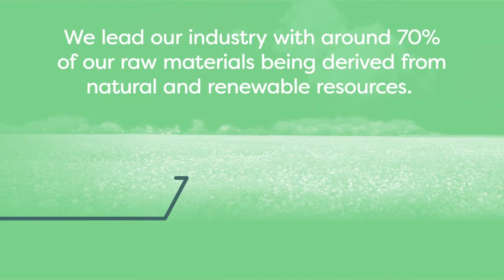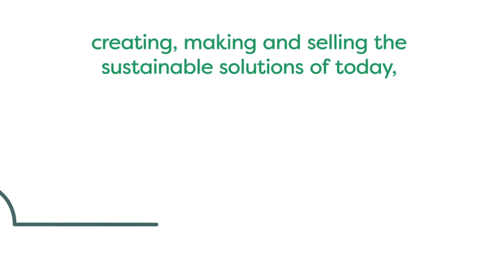Innovating for a sustainable future - Smart Science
‘Sustainability is fundamental to who we are and what we do. It touches every area of our business: from the way we design our products and run our manufacturing sites, to the way we work with our suppliers and engage with our communities.’ - Steve Foots, Group Chief Executive

This video takes you on a journey through Croda's sustainability credentials, turning ground breaking ideas into sustainable and innovative ingredients for the chemical industry. Croda leads the chemical industry with around 70% of raw material being derived from natural and renewable resources, and our scientists apply the 12 Principles of Green Chemistry when developing ingredients.

Across all of our Croda business sectors, we strive to reduce our environmental impact to create a better future for all.